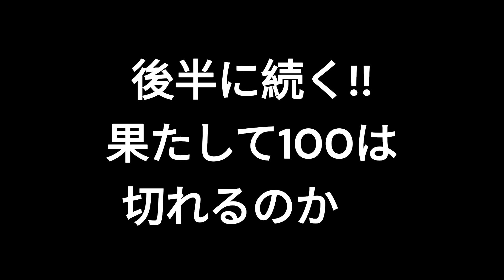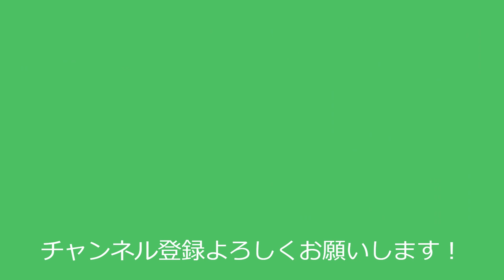【100切り】55回目のゴルフ100切りチャレンジ！！バンカーによく入って大苦戦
2024年初ラウンドです。
今年も変わらず100切りを目標に、楽しくラウンドしていきます。

☆メンバー
・やない・・・109（54・55）

〒437-1407
静岡県掛川市小貫1357

東名高速道路・菊川 10km以内

☆コース紹介（楽天GORAより抜粋）
【ゴルフの真髄を知る】
東海道の真ん中、気候温暖な静岡県西部の掛川市の丘陵に広がるミオス菊川カントリークラブ
気品と風格の名門コース。安田幸吉プロ設計、フラットなコースを基本に造成した中に地形を巧みに活かした変化に富んだ18ホールに全てのプレーヤーがゴルフの醍醐味に浸る。'84年日本プロゴルフ選手権開催、円熟のチャンピオンコース。

東名高速道路「菊川IC」又は「掛川IC」からやく8分の好アクセス！

コース情報
・ホール数：18ホール
・距離：6,676Y
・パー：72
・種別：丘陵
・グリーン数：2グリーン
・グリーン：ベント,高麗
・コース高低差：適度なアップダウン
・面積：82万m2
・コース：OUT,IN
・設計者：安田　幸吉
・ドラコン推奨：IN: 14番
・ニアピン推奨：OUT7番　IN13番

ーーーPRーーー
☆ゴルフの予約は楽天GORA

☆憧れの名門コースをホームコースにするには楽天SGC